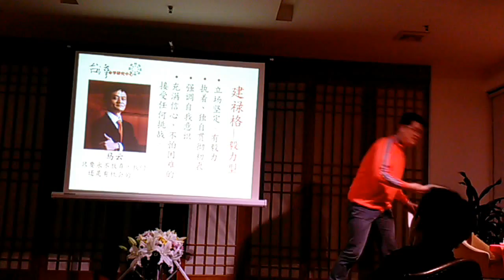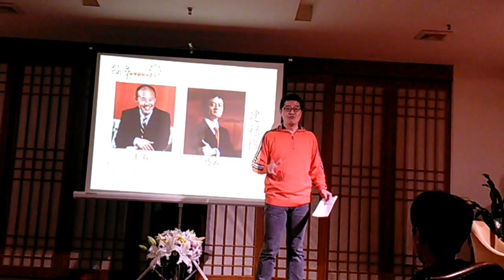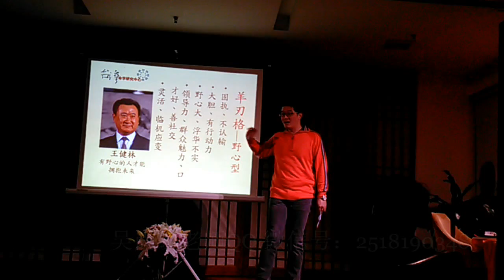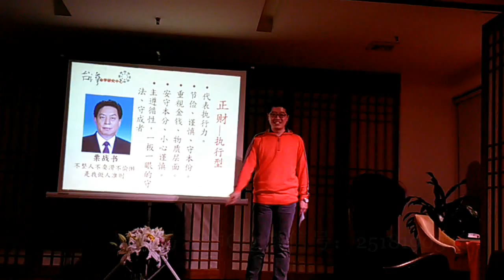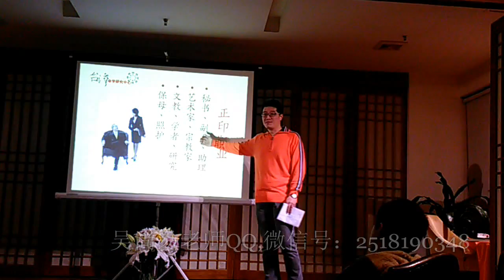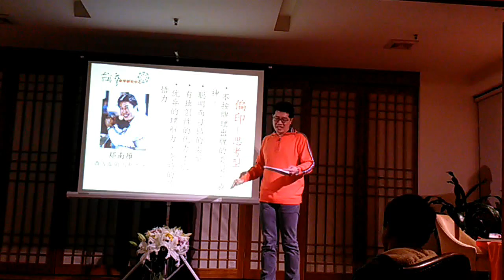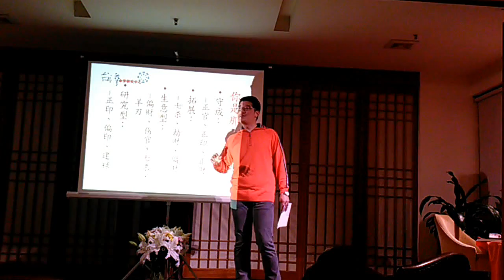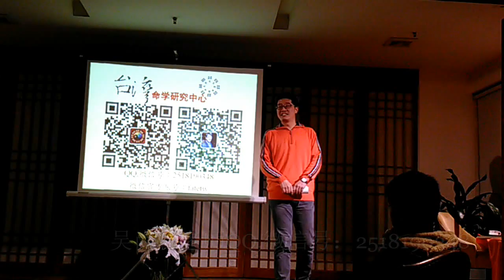【吳尚易八字】我與大V比八字—從名人認識八字十神第二集 教學視頻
360的周鴻緯、騰訊馬化騰、與阿裡巴巴的馬雲，分別是什麼格局？才能掀起互聯網的大戰與高峰？
王石、王建林，八字是屬於那一種格局，才能成為地產大亨？
吳尚易帶領大家，由名人的故事中，瞭解八字的十神(正官、七殺、正財、偏財…等等)。完全零基礎，小學生也能聽得津津有味喔！

📌微信號：WuShangYi2018
📌微信公眾號：fatetw
📌Line: @fatetw